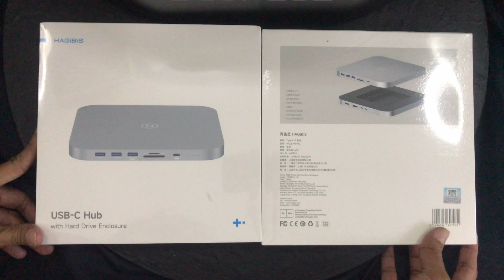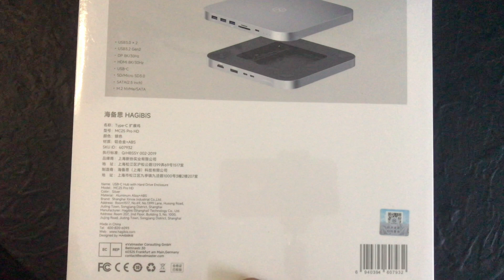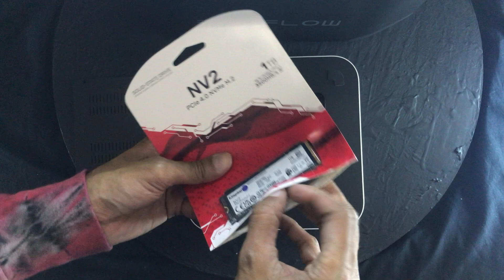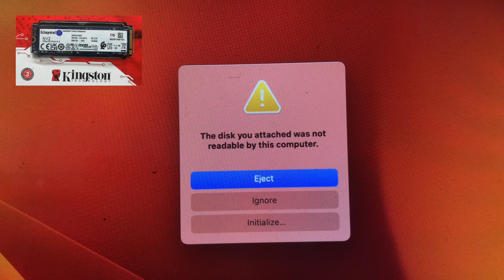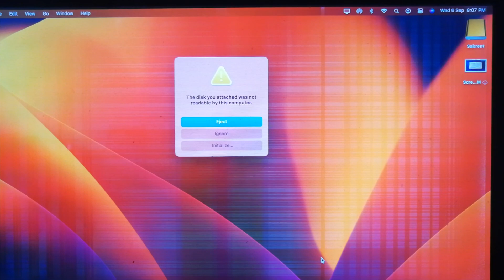Unboxing: S02E47 | Hagibis MC25 Pro HD Silver | USB-C Hub with Hard Drive Enclosure | M.2 NVMe/SATA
Back in 2020, one of the filmmakers donated the funds to buy a brand new Apple M1 Mac Mini desktop computer.  But because I am constantly making hundreds of videos, my computer ran out of internal memory and storage.  Now I am blessed because some gear will be arriving in the next few weeks, so I won't have to struggle as much.

This second of several units that arrived yesterday evening is the Hagibis MC25 Pro HD Silver | USB-C Hub, with Hard Drive Enclosure | M.2 NVMe/SATA.  The Apple M1 Mac Mini only has 500 GB Storage, and I used all of that ages ago due to hundreds of videos I've made since.

I've taken really good care of my Apple M1 Mac Mini computer. Till today it looks almost brand new.  That's because while others remove the plastic cover, I've kept mine on since day 1 to protect it as much as possible.  I also have a felt bag for it if ever I need to take it somewhere.

00:00 Intro | Unboxing: S02E47
00:03 Hagibis MC25 Pro HD Silver | USB-C Hub with Hard Drive Enclosure | M.2 NVMe/SATA
00:10 While this product is NOT sponsored by the company,
00:20 the funding was made possible by 2 filmmakers in the US.
00:30 Back in 2020, one of the filmmakers donated the funds
00:40 to buy a brand new Apple M1 Mac Mini desktop computer.
00:50 But because I am constantly making hundreds of videos,
01:00 my computer ran out of internal memory and storage.
01:10 Now I am blessed because some gear will be arriving
01:20 in the next few weeks, so I won't have to struggle as much.
01:30 This second of several units that arrived yesterday evening
01:40 is the Hagibis MC25 Pro HD Silver | USB-C Hub,
01:50 with Hard Drive & SSD Enclosure | M.2 NVMe/SATA.
02:00 When the Apple M1 Mac Mini was released in 2020,
01:10 Now I am blessed because some gear will be arriving
01:20 in the next few weeks, so I won't have to struggle as much.
01:30 This second of several units that arrived yesterday evening
01:40 is the Hagibis MC25 Pro HD Silver | USB-C Hub,
01:50 with Hard Drive & SSD Enclosure | M.2 NVMe/SATA.
02:00 When the Apple M1 Mac Mini was released in 2020,
02:10 many people were unhappy that it only had 2 USB Ports
02:20 and 2 Thunderbolt 4 Ports, which meant that they were
02:30 rather limited as to the accessories they could use daily.
02:40 After all, a mouse and keyboard would use up 2 ports.
02:50 And the 2 precious Thunderbolt 4 would be used for
03:00 devices handling high speed read, write and transfers.
03:10 Various companies began to make all sorts of accessories
03:20 for the M1 Mac Mini desktop computer, and fans went nuts.
03:30 I too wanted one of useful these accessories back then,
03:40 but one major issue stopped me from getting the hub:
03:50 Not one of these companies offered a min 1 year warranty.
04:00 And I never ever buy devices without a min 1 year warranty.
04:10 What I like about this Hub is that you can add up to
04:20 1 or 2 TB of M.2 NVMe Solid State Drive (SSD) and
04:30 an extra 1 or 2 TB of SATA Solid State Drive (SSD) or
04:40 you can use a 2.5-inch mechanical Hard Disk Drive instead.
04:50 So that means you can have up to 4TB of added memory.
05:00 I was able to get two 1TB Kingston M.2 NVMe recently.
05:10 The SSDs can be fitted in easily as you can see in the video.
05:20 Maybe I can get a 2.5" (6.35cm) SSD too if needed later on.
05:30 There are some brand which make the exacting size
05:40 with the M1 Mac Mini and a round crater for a snug fit.
05:50 I plugged in the Hub but the computer did not recognize
06:00 my brand new Kingston SSD, so I was a little flustered.
06:10 I expected the computer to just recognize it immediately.
06:20 Wouldn't it be awesome if everything was plug and play
06:30 right out of the box? C'est la vie. Such is life as we know it.
06:40 with the M1 Mac Mini and a round crater for a snug fit.
06:50 right out of the box? C'est la vie. Such is life as we know it.
07:00 It took less than a minute so it really isn't difficult at all.
07:10 I quite like the Hagibis logo as it is an ambigram logo
07:20 which can be seen "upside down" or the "right side" up.
07:30 I then called Apple Support and asked them to help.
07:40 It just needed to be formatted for use with the M1 Mac Mini.
07:50 Pls Like, Comment, Share & Subscribe to the Channel. Thanks.
08:00 The End.